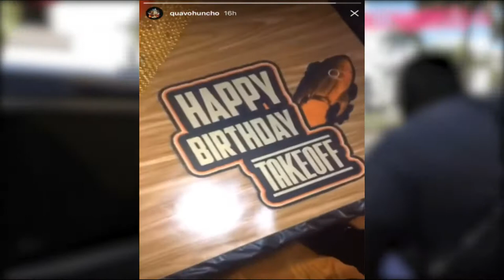10 NAJDROŻSZYCH ŁAŃCUCHÓW RAPERÓW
Siemka,
Dzisiaj przedstawiam Wam 10 NAJDROŻSZYCH łańcuchów raperów. Myślę, że temat zainteresuje wielu tym bardziej jak spojrzymy na rozbieżność w cenach. Pierwszy z wymienionych łańcuchów zaczyna się kwotą niecałych 500 000$ zaś ostatni na liście, z oczywiście najwyższym miejscem, kosztuje...
Sprawdź kto może pozwolić sobie na tak drogą biżuterię. Zobacz jakie to pomysły mieli raperzy na przestrzeni lat na wyrażanie siebie, w postaci biżuterii.

Oprawa graficzna:
KeV

MUZYKA:
Street Trap by WinnieTheMoog